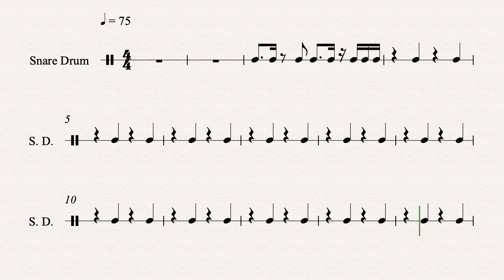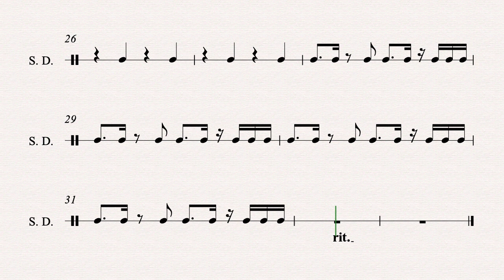Mario Snare Drum